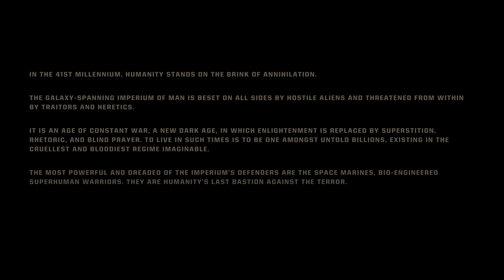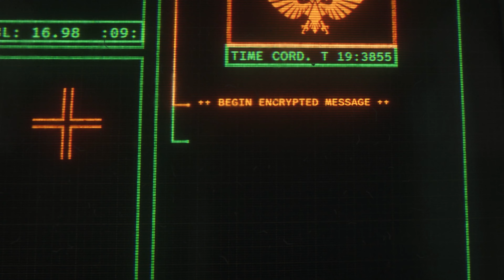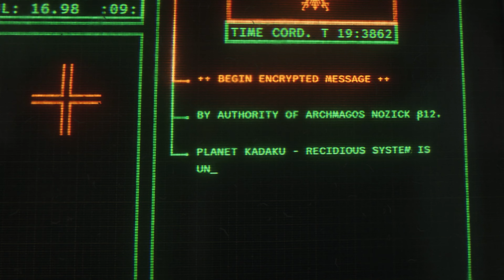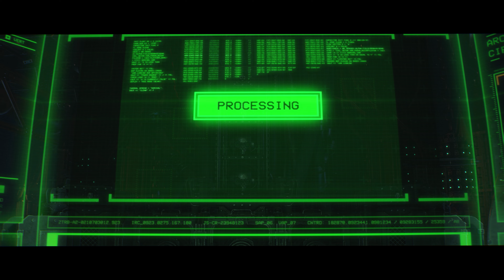Warhammer 40k: Space Marine II | All Cutscenes | No HUD | RTX 4090 | 4K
Embody the superhuman skill and brutality of a Space Marine. Unleash deadly abilities and devastating weaponry to obliterate the relentless Tyranid swarms.

All footage is captured at 4K Ultra on an Intel i7-13700k and MSI SuprimX 4090, No HUD for more immersion.